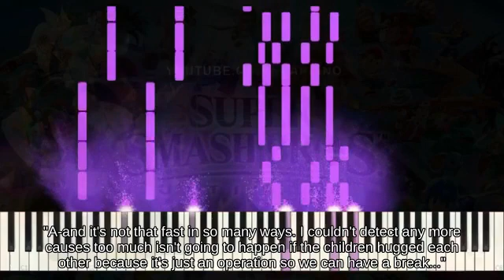Up Tilt Bowser Jr. using Barrel Cannon picking up Super Star || Super Smash Brothers Ultimate